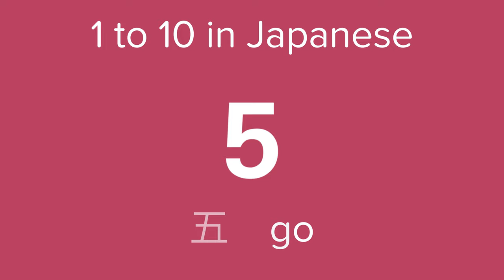Count from 1 to 10 in Japanese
Learning how to count to 10 in Japanese is a fun and easy way to begin your Japanese language journey. Numbers are crucial in our everyday vocabulary and frequently come up in conversations. So, let's dive in and learn how to count from 1 to 10 in Japanese.